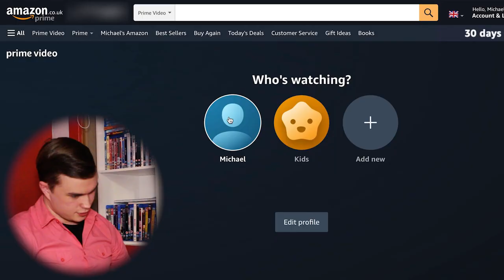THE HUMAN CENTIPEDE (2009) FIRST TIME Reaction, Commentary & Review | Perfect for Valentines Day...?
For the past 23 years, Michael has been spending his Valentine's Day alone...and this year is no different. So, in order to distract himself from this gruelling fact, he has to decided to spend this years Valentine's Day doing something he loves- watching movies.

It's just a shame that the movie he has chosen to watch is the 2009 Cult Horror film, The Human Centipede (First Sequence).

So grab your loved ones, snuggle up on the couch with the finest strawberry milk you can find, and watch me watch The Human Centipede (First Sequence).

LIKE this video to watch Michael react to THE HUMAN CENTIPEDE 2 (FULL SEQUENCE)

0:00 - Intro
1:54 - The Reaction
19:49 - The Review
23:41 - Outro

THE HUMAN CENTIPEDE (FIRST SEQUENCE) is a 2009 Disturbing, Cult, Horror film distributed by Bounty/IFC Films and directed by Tom Six. The film stars Dieter Laser, Ashley C. Williams, Ashlynn Yennie, Akihiro Kitamura, Andreas Leupold, Peter Blankenstein and Bernd Kostrau.

THE HUMAN CENTIPEDE (FIRST SEQUENCE) follows a mad scientist who kidnaps and mutilates a trio of tourists in order to reassemble them into a human centipede- created by stitching their mouths to each others' rectums.

Countdown Theme (Conundrum Clock) by TV Theme Tune Factory